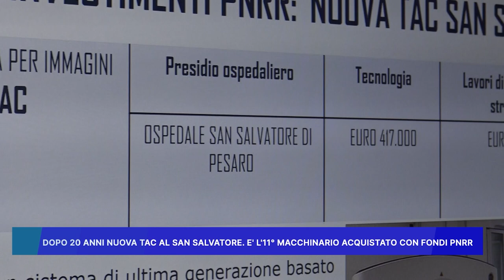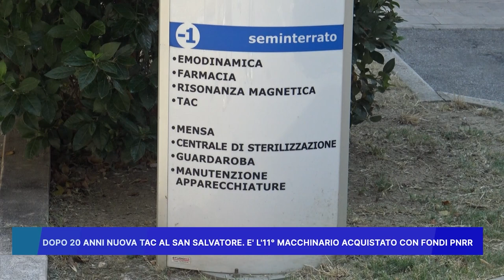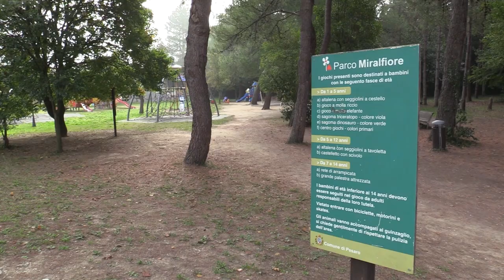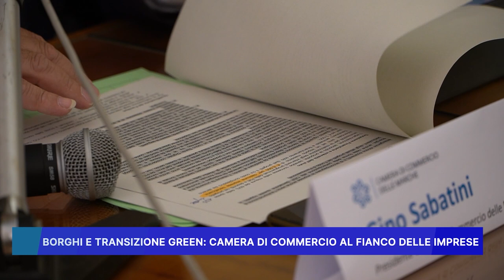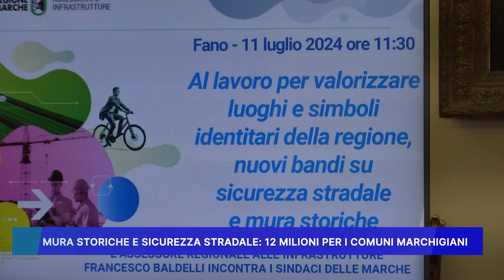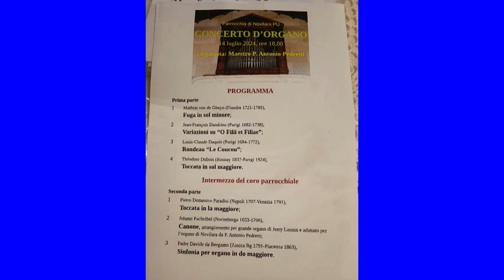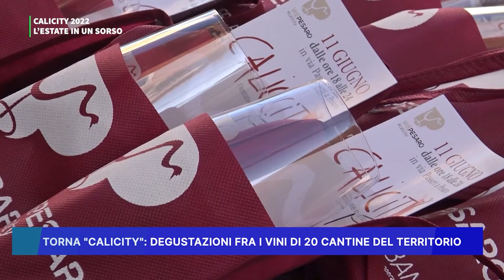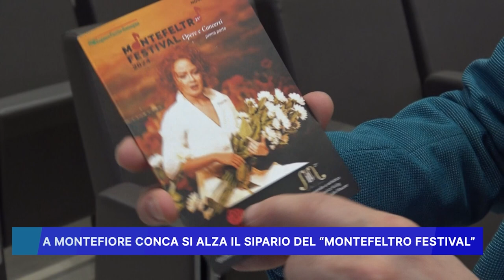ROSSINI NEWS 11 LUGLIO 2024